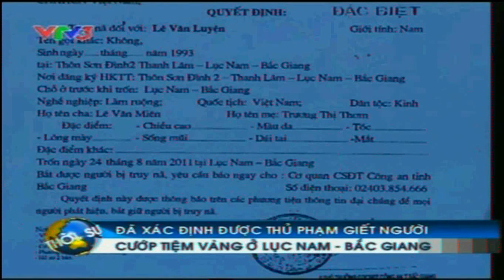[Wanted Dead Or Alive] Chân dung hung thủ cướp tiệm vàng, giết người man rợ.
Trích thời sự VTV 30/8/2011